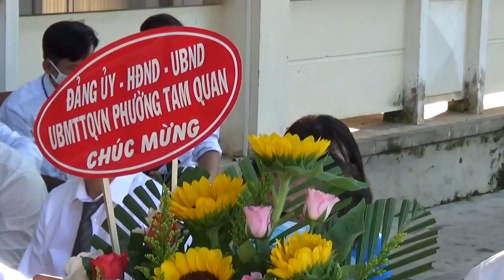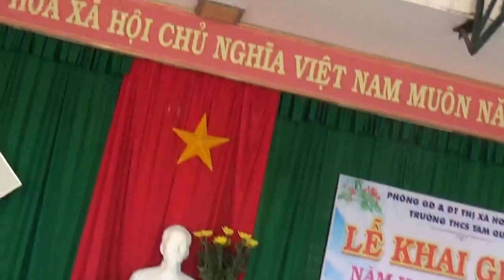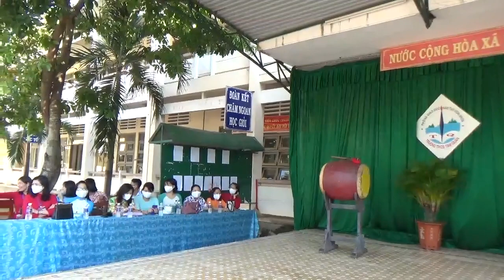THCS TAM QUAN KHAI GIẢNG NĂM HỌC - CƯỜNG VLOG